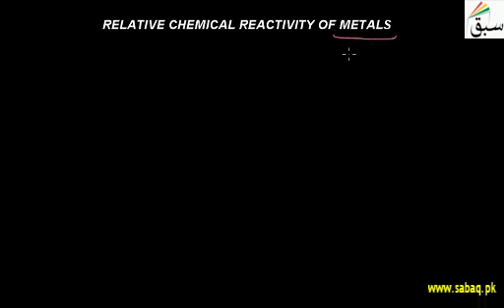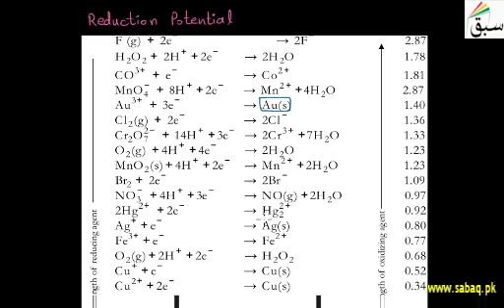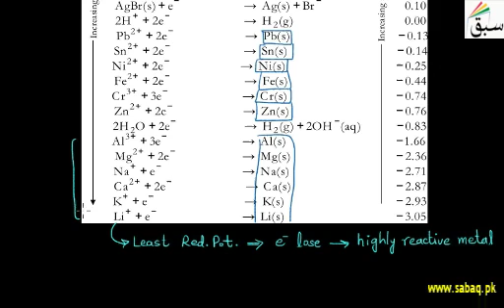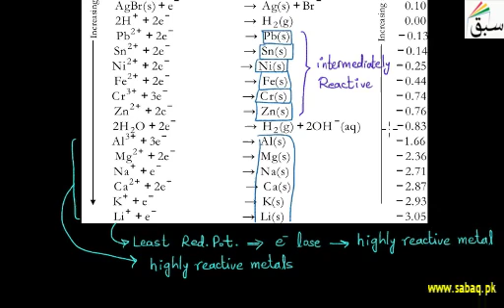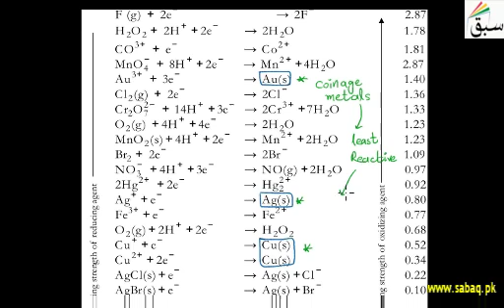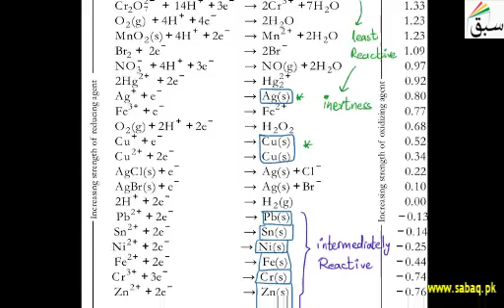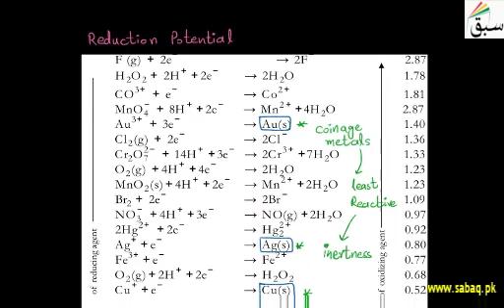RELATIVE CHEMICAL REACTIVITY OF METALS | CHEMISTRY GUIDER | SWAP